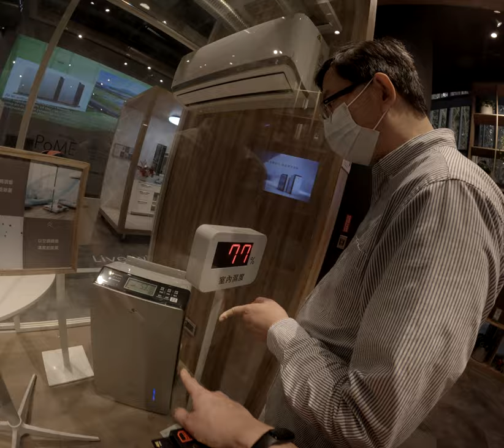Panasonic的臺灣人愛日本品牌神獸沒有市場我們的廚師技藝跟外面的濕度感測器完全沒有連接故障全部都在蝦by